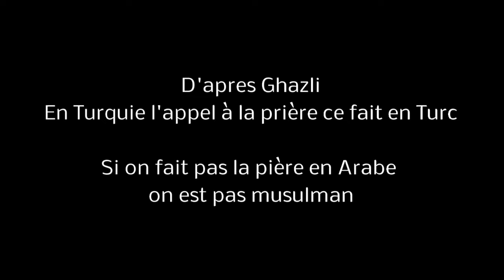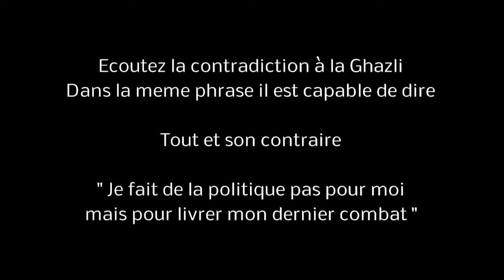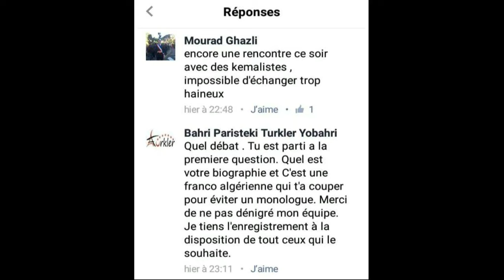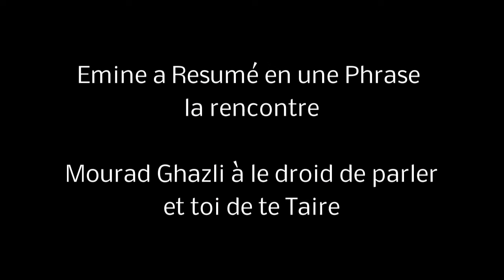Ghazli dérape face a une femme en direct sur PIMG Radio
Lors de l’émission Tonton Bahri et les incorrigibles sur PIMG Radio, Mourad Ghazli dérape face a une Franco Algérienne qui l’interrompt et lui demande de ne pas s'égarer dans un monologue.